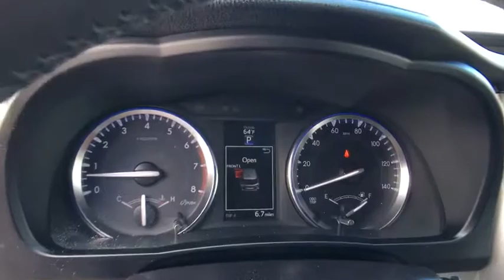2015 Toyota Highlander Carson City, Reno, Yerington, Northern Nevada, Elko, NV 16-1068A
2015 Toyota Highlander